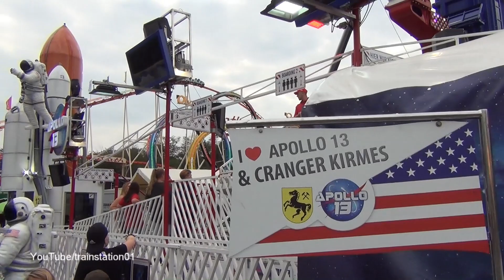Apollo 13 (Küchenmeister) auf Cranger Kirmes 2019 Herne - giant booster ride - funfair germany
Themenkarussell Apollo 13 von Küchenmeister auf der Cranger Kirmes 2019.
Fahrgeschäft auf dem großen Volksfest im Ruhrgebiet.
Apollo 13 in Herne Wanne-Eickel, Deutschland.

Giant Booster at funfair in Germany, karnival ride.